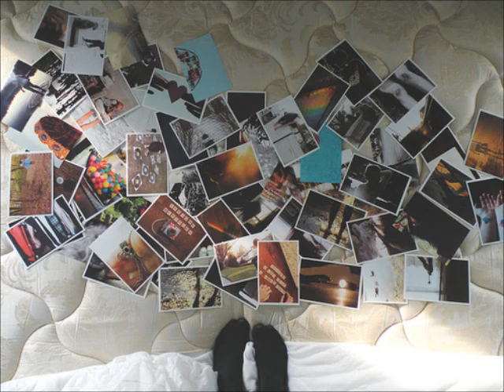Παραιτουμαι γαλανη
Στίχοι:   Μαριανίνα Κριεζή
Μουσική:   Δήμητρα Γαλάνη
Δήμητρα Γαλάνη

Παραιτούμαι, δεν αντέχω άλλο
για τα πάντα να σε συγχωρώ
και μπορώ με δράκους να τα βάλω
όμως με το ψέμα δεν μπορώ

Και να το παλέψω τι θ' αλλάξει
άλλη μια φορά θα πληγωθώ
κράτα τη ζωή που σου `χω φτιάξει
κι άσε με να φύγω να σωθώ

Παραιτούμαι, απ' τη ζωή σου παραιτούμαι
απ' όσα ζήσαμε και ζούμε παραιτούμαι
χωρίς απαίτηση για ό,τι δικαιούμαι

απ' την ελπίδα να τα βρούμε
παραιτούμαι
και τίποτα άλλο πια δεν έχουμε να πούμε
Παραιτούμαι.

Για ποια σχέση θες να προσπαθήσω
τσάμπα και χωρίς προοπτική
με τι όπλα πια να πολεμήσω
όταν η αγάπη δεν αρκεί

παραιτούμαι
Παραιτούμαι.